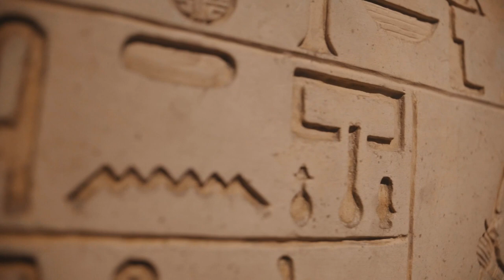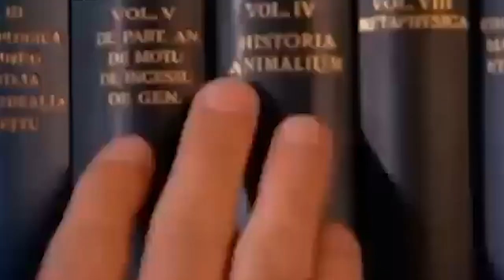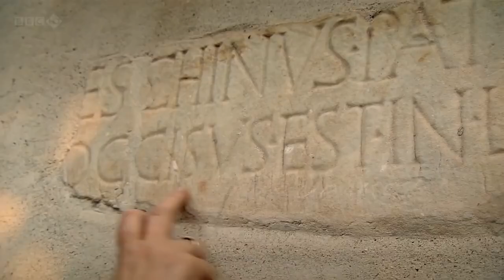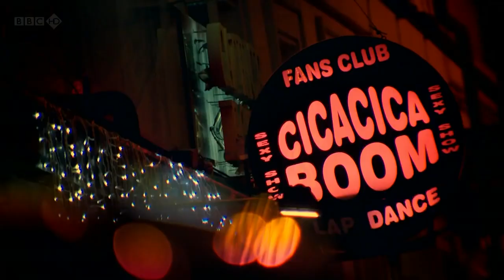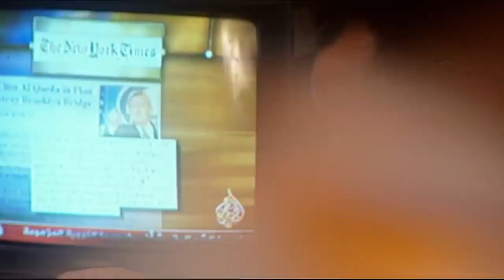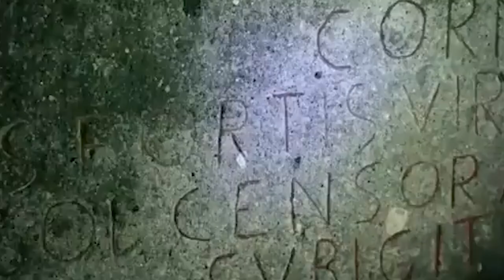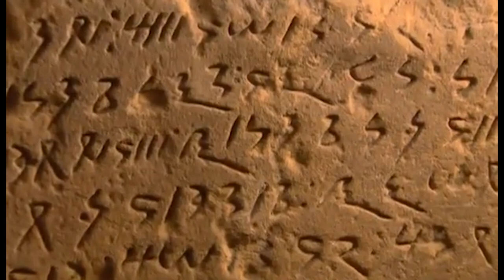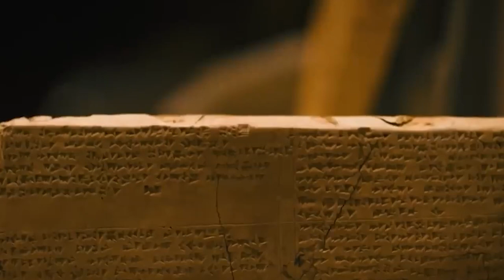Echoes of the Past: The Best Documentaries Deciphering Ancient Civilizations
Embark on a journey through time with our selection of the best documentaries about ancient civilizations. These films are time capsules, unlocking the secrets of societies that laid the foundations of the modern world. With a blend of scholarly insights, breathtaking visuals, and captivating storytelling, each documentary offers a window into the lives of the ancients. From the grandeur of the Pharaohs to the enigmatic ruins of the Indus Valley, witness the monumental achievements and cultural legacies that continue to influence us. Join us as we explore the wonders of antiquity, bringing history to life in the most engaging and enlightening ways.